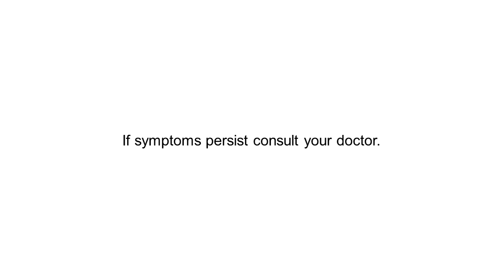Diatabs Radio Commercial (2024) (REVISED)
Diatabs: Bilis-talab sa Diatabs, para ang diarrhea, tapos! (works in as fast as 1 hour with 2 capsules). P8 SRP/Capsule

Unilab Yan!

Loperamide is the generic name of Diatabs

ThouShallNotSteal (Exodus 20:15)
HuwagMagnakaw (Exodus 20:15)